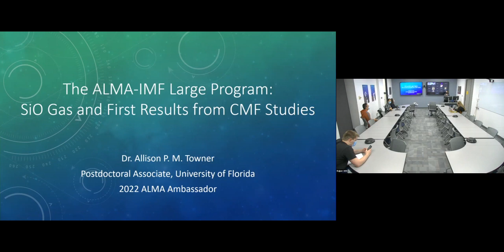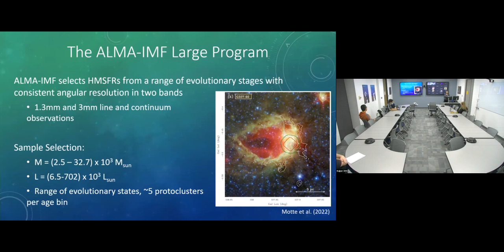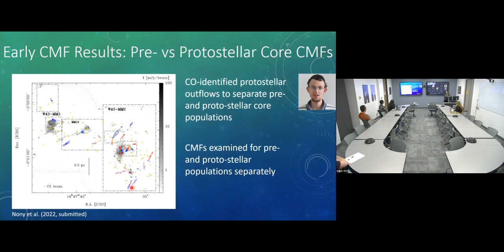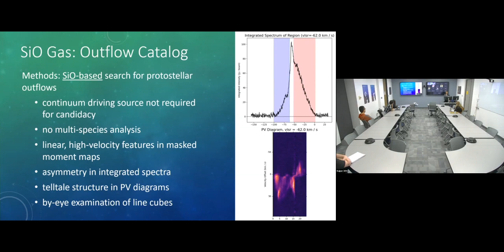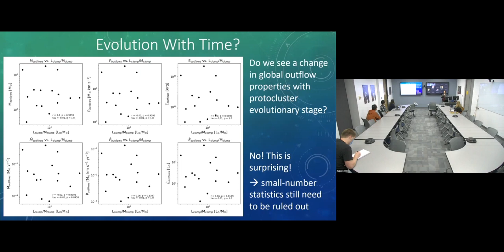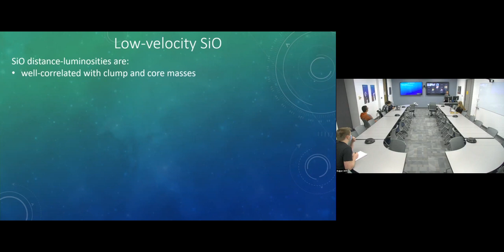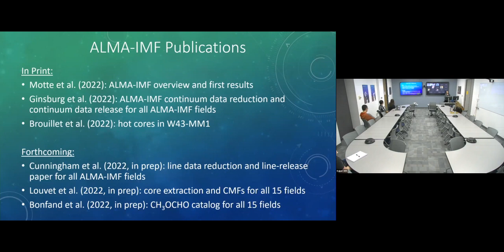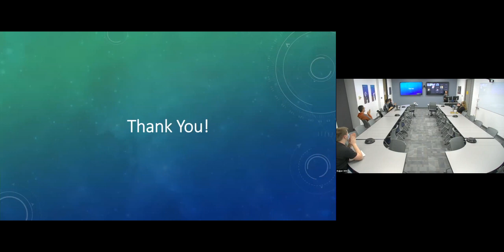SiO Gas at Low & High Velocities, & First Results from CMF Analyses - Allison Towner (U of Florida)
Origins Seminar presented on October 24th, 2022

Abstract: The ALMA-IMF Large Program seeks to understand the origins of the stellar IMF by studying the distribution of masses of pre- and protostellar cores (the Core Mass Function, or CMF) in 15 high-mass star-forming regions (protoclusters) in the Milky Way. The origin of the stellar IMF at the high-mass end remains a matter of some debate, with some studies suggesting that high-mass cores mirror the Salpeter slope and others suggesting that the CMF is top-heavy compared to the IMF. In this talk, I will present first results from CMF studies of protoclusters in the ALMA-IMF sample, including how the CMF may vary with a protocluster's evolutionary state or even vary locally within a single protocluster. I will also discuss a census of the SiO gas in the full sample, including 1) our full catalog of 319 protostellar outflow candidates, the outflow properties, and their connections to global properties within each protocluster, and 2) low-velocity, narrow, non-asymmetric SiO emission which is ubiquitous in our sample and may trace relic shocks or purely low-velocity processes. I will also discuss how these two types of emission relate to the overall evolutionary state of each protocluster.